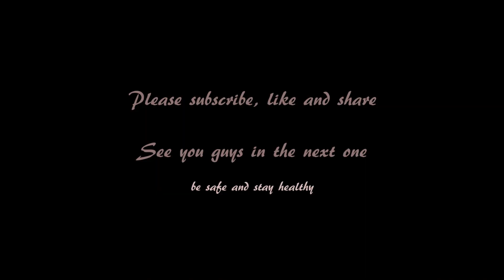Defying Gravity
Vlog #20 Defying Gravity OST Wicked (Piano Cover by Nicholas Patrick)
Rockschool Grade 6
Vlog of a 10 years old on learning and enjoying the piano and sharing other exciting stuff :)
Nicholas Patrick started to learn the piano less than 4 years ago and enjoying the piano ever since.
A Piano Rockschool Grade 6 and ABRSM Grade 5, he also enjoys beatboxing.
Nicholas is a Primary 5 student in one of Primary Schools in Central Jakarta.